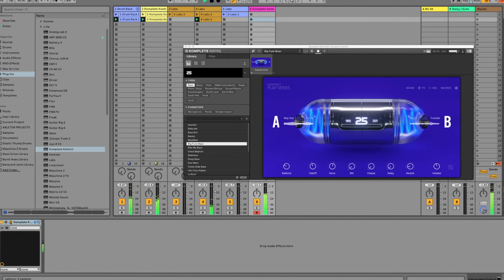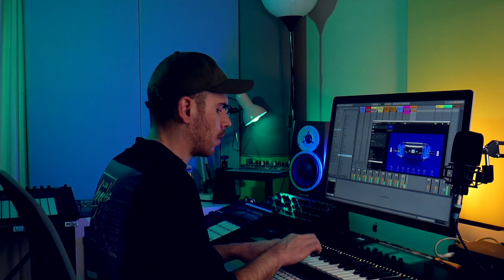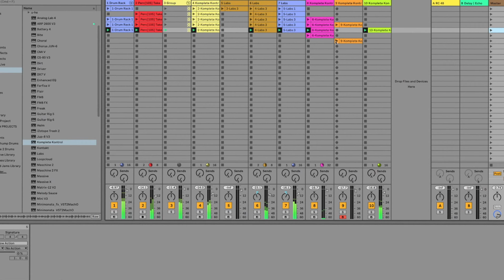Lo-Fi/West Coast Beatmaking With Free VST's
NI and Arturia plugins are no longer available for free.

0:00 Intro
0:55 NI Twenty Five
2:24 Arturia Tape Melo-Fi
3:08 Spitfire Audio LABS Christmas
3:58 Steinberg Lo-Fi Piano
4:26 How I Used Them In a Beat
5:15 Making the Beat